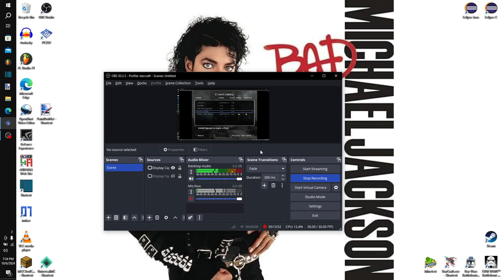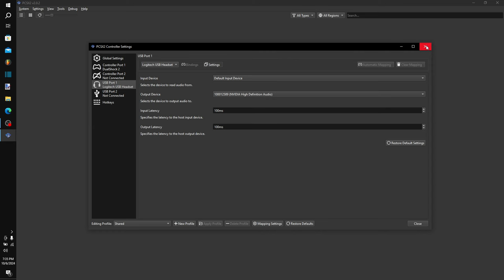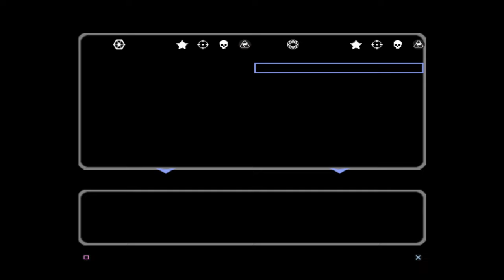Star Wars Battlefront II PS2 Online - 10/6/2024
Star Wars Battlefront II is still available to play online through PS2Online! It's easy to setup and requires no modding at all. All you have to do is go into your system network configuration app which can be opened within Star Wars Battlefront or Star Wars Battlefront II and go through the internet setup process. Once you reach the segment asking if you want your DNS to be set automatically or manually, select the manual option. You will then proceed to set 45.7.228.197 as your primary DNS address. Finish the rest of the process and save your configuration settings. You will now be able to play Star Wars Battlefront II and most other PS2 games online!

To see who is online, and which games are active, go

There is also an official Discord community dedicated to Star Wars Battlefront and Star Wars Battlefront II on PS2. We get on every Sunday.